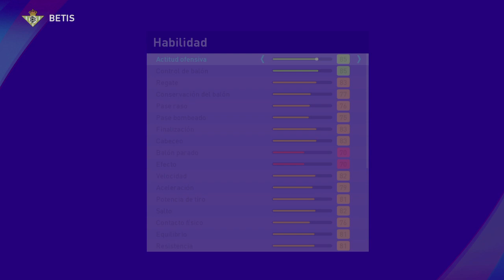Hipólito ``Poli´´ Rincón Povedano - PES Clasico (Face, Body& Stats)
Real Madrid CF, CD Díter Zafra, Recreativo de Huelva, Real Valladolid, Real Betis.